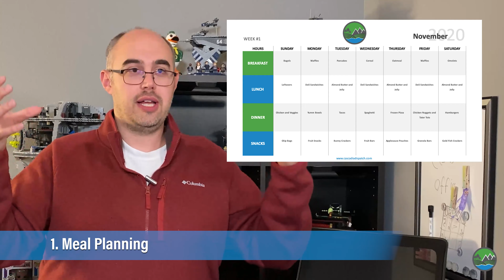6 Tips to Prepare for the Coming COVID State or National Lockdowns / Shutdowns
🙋‍♀️🙋‍♂️ "Show of Hands...Who's Ready for a Lockdown??" 🙋‍♀️🙋‍♂️

🧬 With COVID-19 cases and hospitalizations spiking, there have been several announcements or news stories about potential lockdowns or shutdowns in the near future.  As such it's time to review your preparedness plans, or if you don't have a plan, hopefully, this video will give you some places to start.

🧬 Many states including Oregon, Illinois, California, Maryland, and Idaho and cities like Chicago and San Francisco have announced some type of restriction over the last couple of weeks.  It is predicted that many other states and cities will join in as hospital systems start to strain and overflow (including Kansas, North Dakota, and Utah).

🧬 President-Elect Biden’s Coronavirus Task Force Chair also said, this week, that a 4-6 national shutdown might be possible and/or necessary to curb the spread, but that wouldn’t be until January.  Unlike with the initial outbreak and lockdowns, we have a little more time to prepare for this eventuality.

🧬 This video goes through 6 tips to help you better prepare for either a short local shutdown or a longer national shutdown.

🧬 Do you think there will be a National lockdown or shutdown? If there are tips or ideas that I didn’t include, please leave them in the comments below 👇👇 and we might try to make a second video with additional ideas 🤓

🎁 Here is the list of some of our favorite Gear and Gift ideas that we've featured in previous videos with prices as of today and links to purchase (some links are affiliate):

1. Sol Survival Medic Kit - ($14.99) (Special Thank You to @TheUrbanPrepper for introducing me to this!)
2. Tesla Coil Plasma Lighter - ($15.99)
3.  @Maxpedition EDC Pouch - ($22.49)
4. 4monster Towels - ($7.99 - $20.99)
5.  @SawyerProducts Mini Filter - ($19.97)
6. Lightning Color Coded Pouches - ($24.80)
7.  @Adventure Medical Kits Trauma Kit - ($24.89)
8. Multicolor Sharpies - ($17.88)
9.  @Stanley Brand Adventure Nesting Two Cup Cookset - ($13.55)
10.  @Klymit Luxe Pillow - ($24.99)
11. Norpro Canning Essentials Set - ($16.99) (Special Thank You to @Pratt Family Homestead , @Justin Rhodes , @Lumnah Acres , @Weed 'em & Reap for inspiring me to give this a try!)
12. 12 Hour Glow Sticks - ($16.99)
13. Fisher Space Pen - ($17.00)
14. S.O.L. Emergency Bivvy XL - ($22.99)